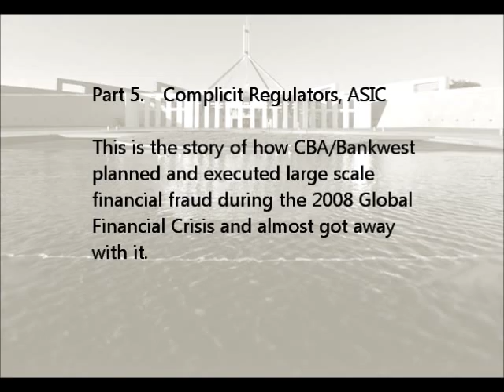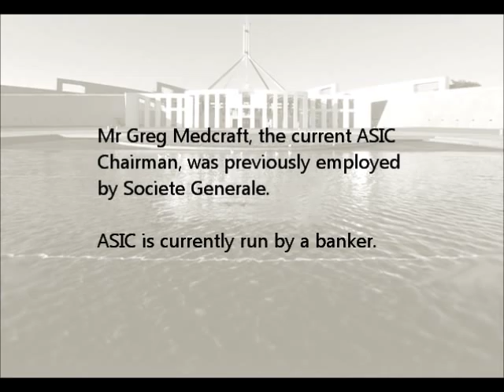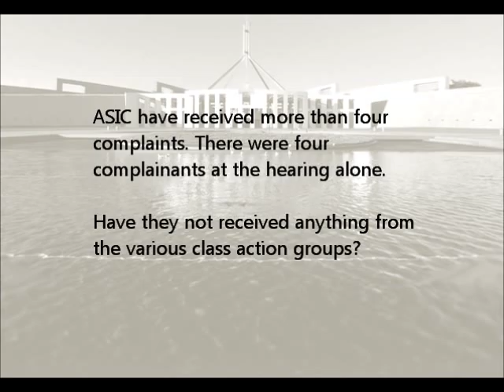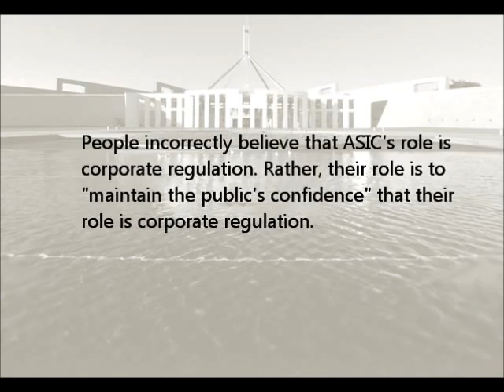Too Big to Prosecute Pt 5/10 - Bankwest CBA Corruption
Too Big to Prosecute (Australia) Pt 5 - ASIC, Complicit Regulators, CBA/Bankwest Aug 2012 Senate Inquiry. ASIC Commissioner Peter Kell. Commbank Can offer jobs to ASIC execs as reward for covering up taking MyWealth unlawfully.

Contact Trevor Hall Solicitors or Shine Lawyers to join the class action